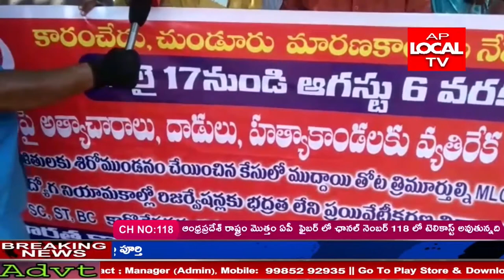చుండూరు మరణ కాండ నేపథ్యంలో దళితులపై అత్యాచారాలు హింసాకాండ కు వ్యతిరేక నిరసన